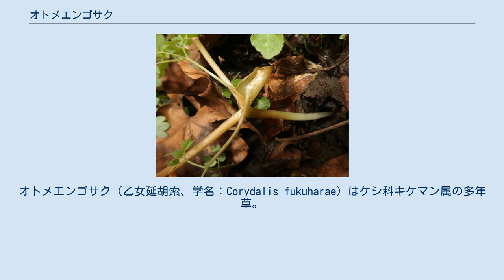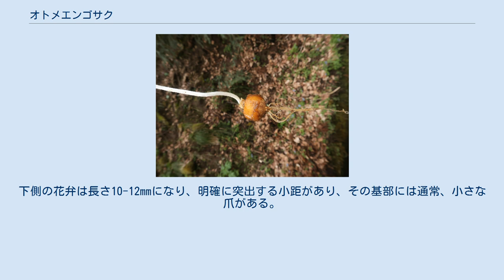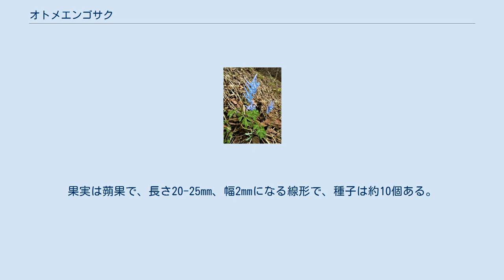オトメエンゴサク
スプリング・エフェメラル
オトメエンゴサク（乙女延胡索、学名：Corydalis fukuharae）はケシ科キケマン属の多年草。
 従来、本種は南千島、北海道、サハリン、オホーツク海沿岸に分布するエゾエンゴサク (C. ambigua)と混同され、日本国内においては、本州の中部地方以北にも分布されるとされてきたが、本州の東北地方から北陸地方に分布するものは、別種のオトメエンゴサク (C. fukuharae)とされた。
これは、スウェーデンの植物学者 Magnus Lidén(1996)（英語版）によるもので、M. Lidénは、先述のエゾエンゴサクを C. ambigua から C. fumariifolia の亜種に変えたことに加え、本種について、「やや変異の多い種で、C. fumariifolia と近縁であるが、基部が細くて長い距や蜜腺が細長い点などで区別される」、として新種として記載命名した。
 エゾエンゴサクとよく似ている。
地下に球形の塊茎がある。
茎は細く、直立して高さは10-23cmになり、鱗片葉の腋から茎を出し、まれに茎の下部につく葉の腋から枝を出す。
葉は薄く、表面は緑色、裏面はわずかに粉白色をおびる。
2-3回3出複葉となり、小葉は全縁か深く全裂し、最終裂片は倒卵形で、先は鈍形または鋭形になる。
総状花序ははじめやや密に重なるが、すぐに伸長して3-13個の花をつける。
小花柄の基部の苞は長楕円形になり、全縁かまれに最下が浅裂し、先は鋭形または鈍形になる。
近縁種のヤマエンゴサクの苞には歯牙または欠刻があり区別できる。
小花柄は細く、長さ5-12(-18)mm、苞と同長、弓状に半曲して果実をつける。
萼片は2個で、卵形から線形になり、長さ1-1.5mm。
上側の花弁の距は長楕円形、まっすぐで、基部はやや細く、花冠は青色から青紫色のものが多いが、全体が赤紫色や白色のもの、距が赤紫色のものなど変異が多い。
花はエゾエンゴサクによく似るが、エゾエンゴサクの距は基部が太く、しだいに細くなる傾向が強いが、本種の距は同種より細長く円筒形になる傾向があり、上側の花弁の長さは12-16mmになり、蜜腺も細長い。
下側の花弁は長さ10-12mmになり、明確に突出する小距があり、その基部には通常、小さな爪がある。
果実は蒴果で、長さ20-25mm、幅2mmになる線形で、種子は約10個ある。
 なお、福原達人 (2016)は、「エゾエンゴサクとの区別点や分布はなお検討を要する」としている。
 春先に花を咲かせ、落葉広葉樹林の若葉が広がる頃には地上部は枯れてなくなり、その後は翌春まで地中の地下茎で過ごすスプリング・エフェメラルの一種。
 日本の本州の北部地方、中部地方に分布する。